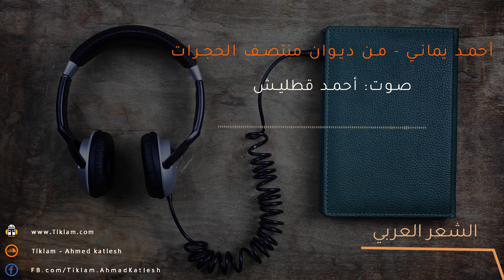أحمد يماني - من ديوان منتصف الحجرات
صوت أحمد قطليش
شعر أحمد يماني

أنا هنا في الصالة وأنت نائمة منذ عشر دقائق،
فجأة يلفحني الحنين إلى تقبيل رأسك،
أدور في الصالة شمالا ويمينا، أتخبط في الأثاثات ويدمى جسدي.
أتجرجر على الأرضية الخشبية حتى أصل إلى حافة سريرك
وبكامل جسدي المجروح أقبع هناك.
نقطة دم وحيدة تنسل من إصبعي لتسيل على جبهتك،
تفتحين عينيك وتشربينها، تنسل نقاط أكثر تشربينها كذلك حتى تجف كل الجروح،
ساعتها تعاودين النوم وتحلمين أن نقاطا حمراء كانت تنقط عليك من السقف
وأن بللا دافئا كان يلفك.
في الصباح تتحسسين العرق فوق جسدي النائم وتحبينني أكثر.
5
“إذا ما أحببتك أكثر فسوف تنسى قدمي المشي”
جملتك العابرة هذه وتدت الغرغرينا في رجليّ والآن يصبح بيتك القريب ذلك البيت خلف منزلنا القديم والذي حاولت التسلل إليه عشرات المرات دون جدوى، وعندما تمكنت أخيرا من صعود سلمه الحجري أصابني الرعب، لا من خيوط العنكبوت ولا حتى من الشقوق التي تقبع بها ثعابين متحفزة، بل من تصلب الرجلين كما في حلم، من نسيان المشي والحجارة والبيت نفسه.

:حسابات القناة